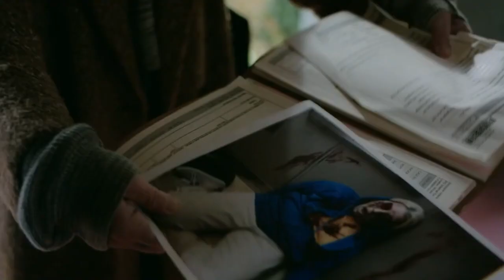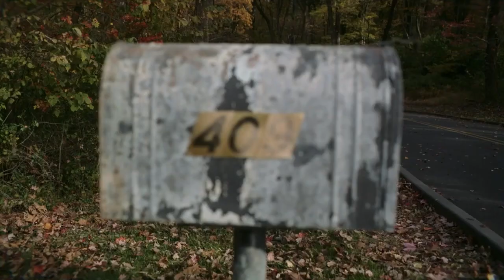Psycho killer,Horror movie Explained in Hindi/Urdu 2023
Psycho killer,Horror movie

Movie Name: Smile

*This Video is Made By Only Entertainment Purpose*
So,
i hope don't share bad comments.

Editing : Rakibul

Voice : Razju Bhai

Script Writers: Razju Bhai & Golap

And Other Help person : Foridul

full movie sex
girl in the basement
girl in the basement hindi dubbed...
girl in the basement real story
hindi horror movies
hollywood hindi movie
horror movie with friends
jor jor se sex
real story movie in hindi
sex movie explain in hindi
stalker movie
story explain
the brothers grimm full movie
true stories full movies
movie explained in hindi true story
true story full movie
sex movie full movie
based on true story full movies
movie explained in hindi
sex full movie
story movie explained in hindi
13 ghosts full movie in hindi watc..
brothers hindi full movie
film story
full movie explained in hindi
full movie girl
ghost sex
hindi sex movie
sex movie
honten movie hindi new 2021
hindi ghost film
hong kong ghost stories 2011 full..
sex
sex full movies
sex movie hindi
sex movies
film sex mom
full sex movie name
haunted sex movie
hindi adult movie
hindi ghost film full movie
hindi movie sex
hollywood movie sex
hong kong sex movie
honten movie hindi
horror movie sex
indian horror movies full movies
indian sex
isi movie
new sex movie name
real sex movies
sex film hindi
sex full movie
sex ghost
sex hindi
sex hindi full movie
sex hindi move
sex hindi movie
sex in hollywood movies
sex jor jor se
sex love movies
sex movie explain
sex movie explained in hindi
sex movies hindi
sex on movie
sex stories
sex.hindi
waha movie

Dosto Movie ki Shuruaat psychiatric word hoti hai, jaha par hame movie ki lead character Dr Rose Ko dikhaya jaata hai, jiski mulakat uski ek patient Lora se hoti hai, jo usey yeh batati hai, ki kuch dino pehle usne apne professor ko apne akho ke samne suicide karte huye dekha. Jiski wajah se Lora depression me chali gayi hai aur saath hi woh aisa bhi maanne lagi hai, ki uska picha koi Supernatural cheez kar rahi hai, sirf itna hi nhi usey log najar aatey hai, aur toh aur usey apni Grand Father bhi najar ata hai, jinka death kaafi saal pehle ho chuka hai. Par Unn saabhi me common cheez yeh hai, ki woh saabhi usey dekh ke smile karte hai, jo smile koi normal smile nhi hai, kyuki Lora ko woh smile dekhke unn sabhi se dar lagta hai, aaur aab woh ghabrayi hui iss baat se hai, kyuki unn logo ne usse kaha hai, ki jald hi woh marne wali hai, woh bhi aai hi ke din. Par Dr Rose usey samjhane ki koshish karti hai, jisse Lora ka Mental breakdown ho jaata hai, aur usey woh Supernatural cheez najar aane lag jaata hai, lekin Rose ko waha koi bhi cheez najar nhi aata, jiski wajah se woh help ke liye call karti hai.

sex full explanation hindi
conan the barbarian 2011
hindi sex
movie explained
action sex movie
full sex explain movie
movie sex hindi
nude movie explained
sex movie hindi
sex movie in hindi
sex movie review
sex movies hindi